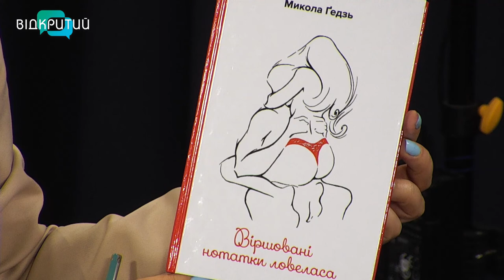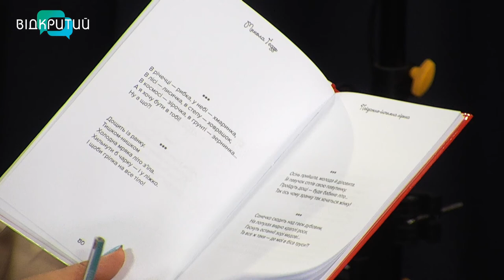Микола Ґедзь - автор віршів і пісень інтимної лірики у програмі "Фреш" з Юлією Сиротою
Інтимна лірика - досить розповсюджена та має попит у мирний час.
Та деякі поети продовжують працювати у такому напрямку.
Трохи розрядки у прямому етері від Миколи Ґедзя - автора віршів і пісень інтимної лірики у нашій програмі. _______________________________________________